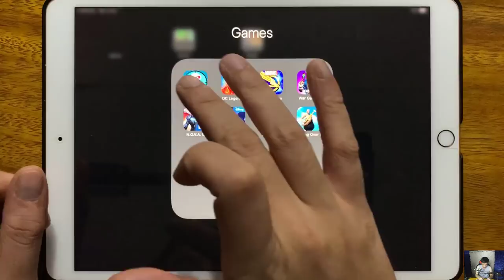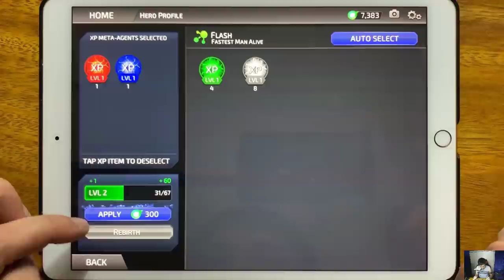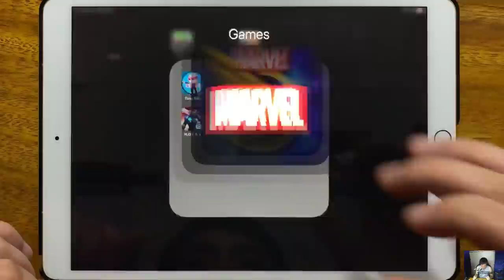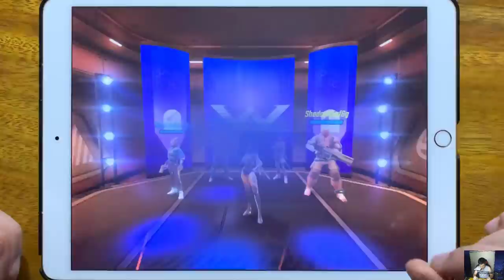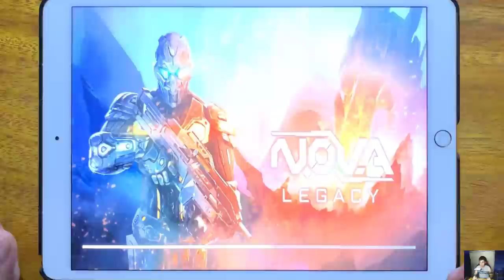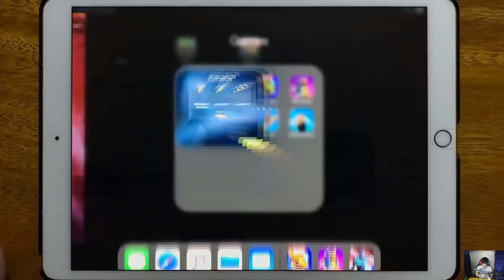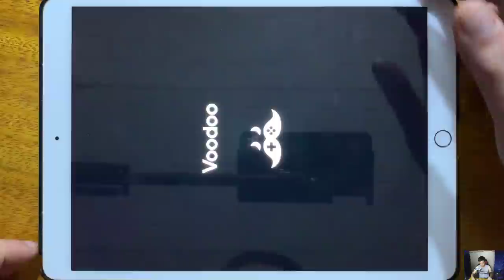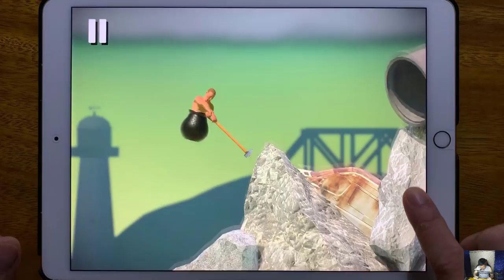Tony Run, DC Legends, Marvel Strike Force, Shadow Gun War Games, NOVA Legacy, Castle, Spiral Roll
Tony Run, DC Legends, Marvel Strike Force, Shadow Gun War Games, NOVA Legacy, Castle, Spiral Roll, Getting Over It